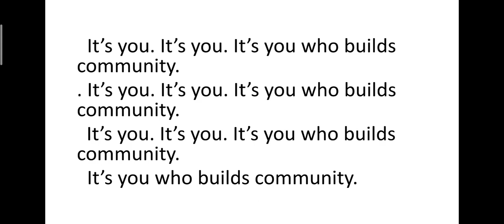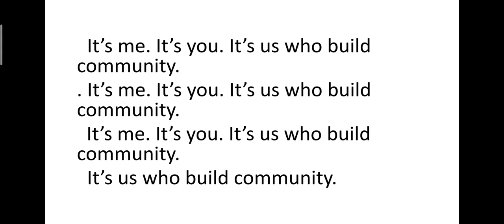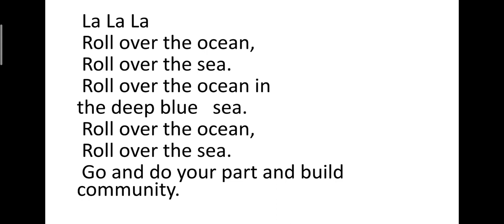Roll over the ocean🌊🌊🌊🌊🌊🌊🌊🌊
Video from Pamela/Aditi